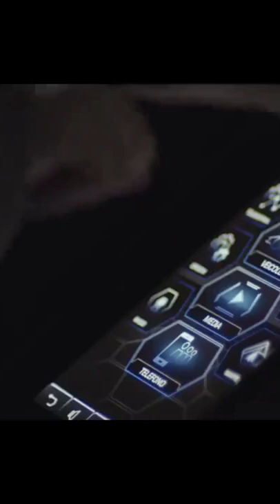Luxury Motivational Cars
Imagine owning one of these cars or bringing your thoughts, dreams, and ideas to reality.